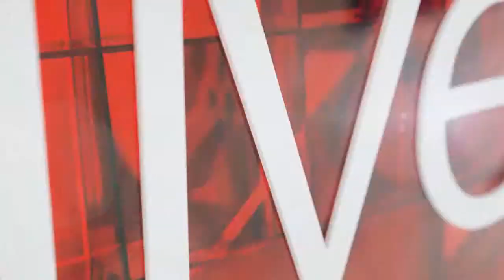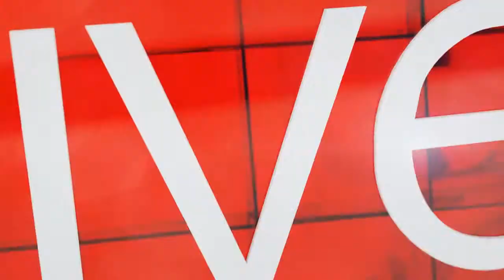Hidden Costs attached to home loans